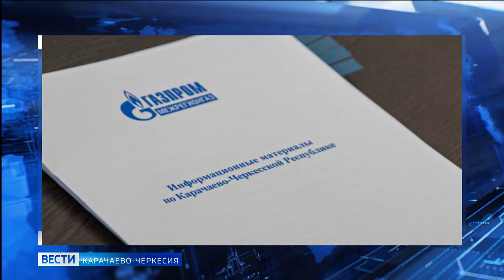Рашид Темрезов подписал протокол по реализации программы догазификации Карачаево-Черкесии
На полях Кавказского инвестиционного форума проходит немало встреч, мероприятий, имеющих важное значение для будущего регионов СКФО. Так, глава Карачаево-Черкесии Рашид Темрезов и генеральный директор ООО "Газпром межрегионгаз" Сергей Густов подписали протокол по реализации программы газификации и догазификации региона. Данной программой предусмотрено до конца 2025 года построить шесть объектов газораспределительных систем в Карачаевском и Урупском районах. После этого будут газифицированы 18 населённых пунктов, в которых проживают более 15 тысяч человек.
Рашид Темрезов сообщил, что с целью поддержки отдельных категорий граждан на газификацию внутри домовладений, в том числе участникам СВО, в бюджете республики предусмотрены 45 миллионов рублей. Глава Карачаево-Черкесии также обратил внимание на высокую платёжную дисциплину населения и предприятий республики:
"За прошедшие годы мы вышли на показатели 100% уровня оплаты платежей по местному и республиканскому бюджетам. В целом, по республике по всем категориям потребителей уровень расчётов составил 100,1%. Достижение таких результатов было бы невозможно без тесного взаимодействия всех заинтересованных сторон”.